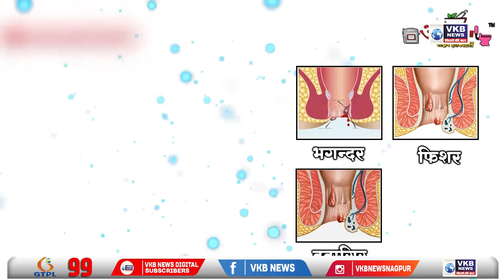नागपुर - फडणवीस के दबाव में शिंदे ने बदली प्रभागरचना - नितिन राउत